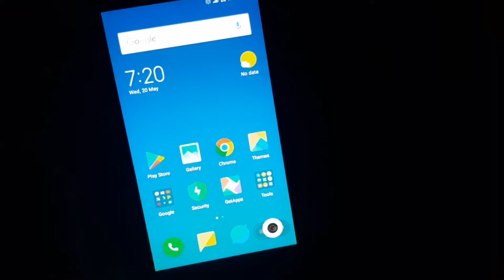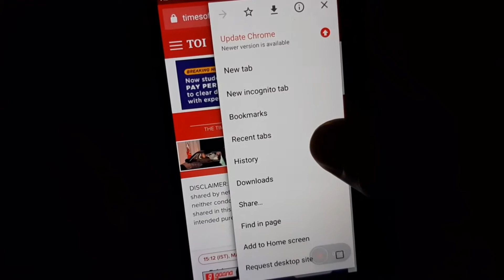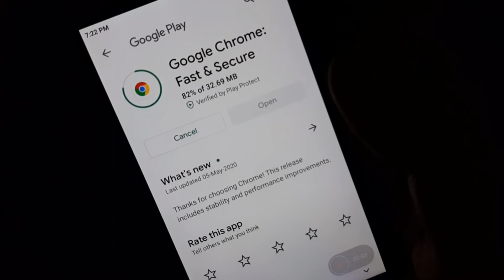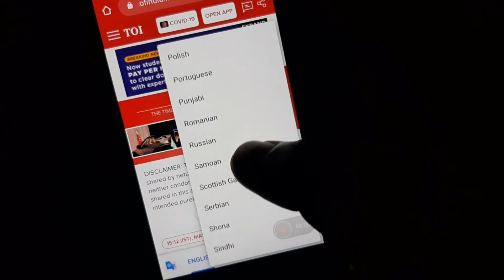Chrome Auto Traslate Close || Close Auto Translate webpage popup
Hi friends
    Welcome to TECH LAB youtube channel.

 We created this channel for Our People to learn more about Technology , Hardware, Networking, Software, android software, Android mobile, Arduino and Elecronics.

         we are making videos for  Arduino,tech reviews, mobile function, unboxing products depend on technology related & Tricks.